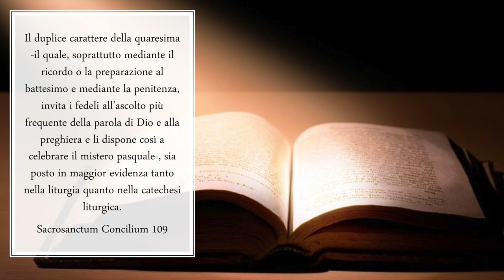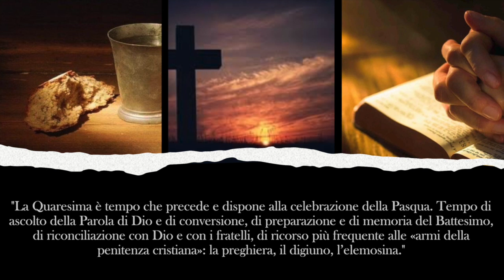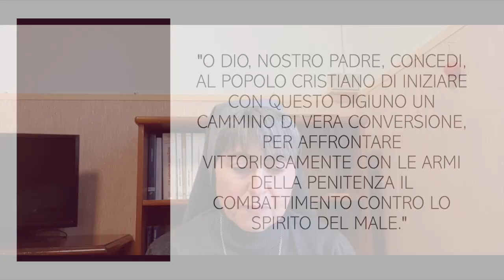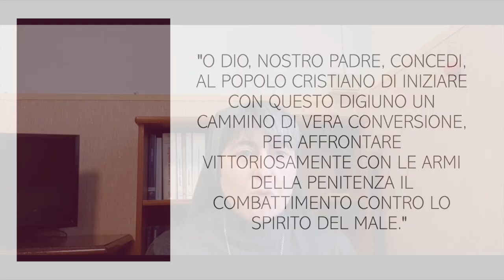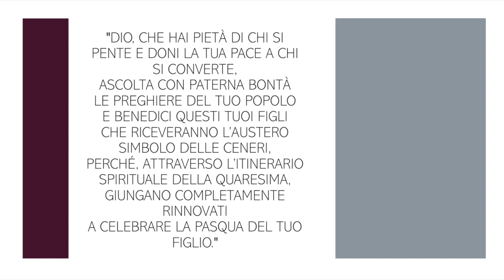Il tempo di Quaresima Incontro 5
Sr Elena Massimi, docente presso la Pontificia Facoltà di Scienze dell’Educazione «Auxilium», Roma prosegue con la presentazione del tempo di Quaresima, la rubrica IN FORMAZIONE LITURGICA, che ci accompagna nell'approfondimento di tematiche importanti per la nostra vita di credenti e di educatori.